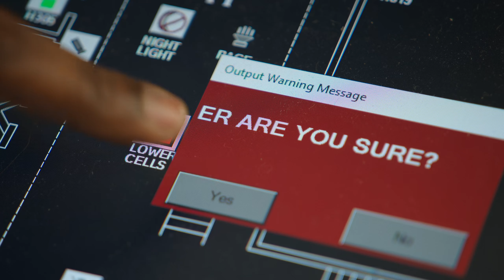Nyitott ajtók: Börtönkísérlet | szinkronos előzetes | Netflix dokumentumsorozat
Eredeti cím: Unlocked: A Jail Experiment
Bemutató: 2024. április 10., szerda

Ebben a realitysorozatban egy arkansasi büntetés-végrehajtási intézet seriffje radikális társadalmi kísérletbe kezd, hogy nagyobb mozgásteret biztosítson az elítélteknek.